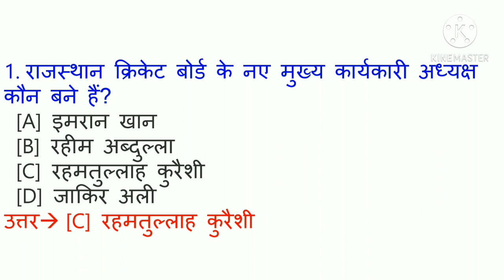shorts current_affairs Daily_Current_Affairs_in_hindi youtube_shorts latest_current_affairs